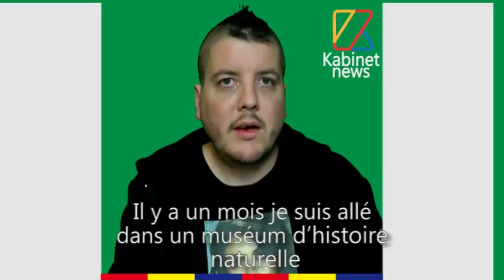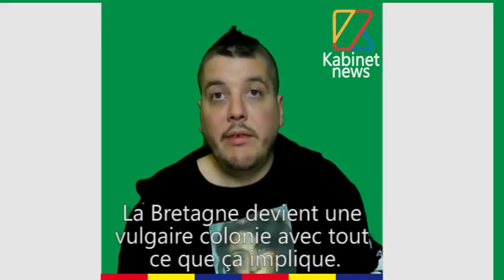IL DÉNONCE LE RACISME ANTI-BRETON EN FRANCE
Le racisme anti-breton est une réalité, cet homme a décidé de briser le tabou.

Kabinet, all poop everything !